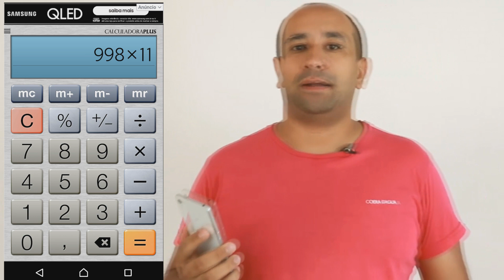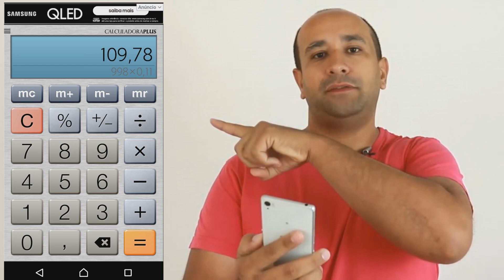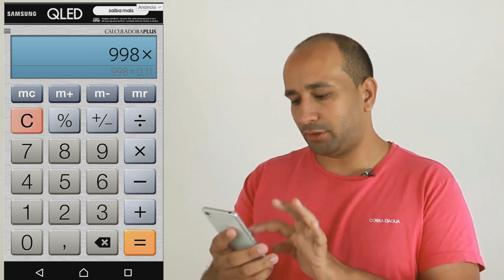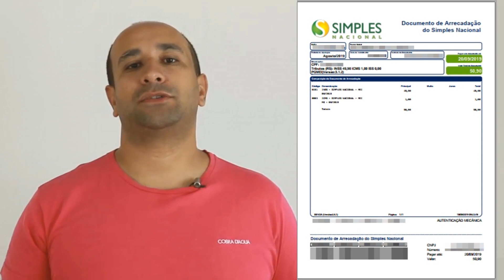MEI - Como Calcular FGTS e GPS do Funcionário do Micro Empreendedor Individual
Neste vídeo você aprenderá como calcular os valores a que você deve pagar quando o Micro Empreendedor contratar 1 funcionário na sua empresa.

✪ Página Oficial Tenha Renda (Aprenda Mais)

✪ PARCERIAS